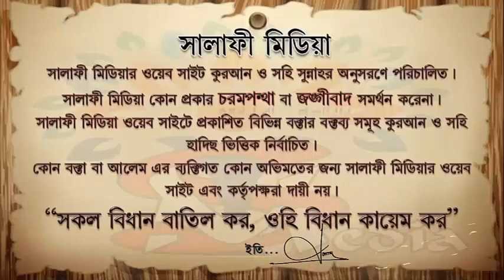ছবির অঙ্কন করা বিধিবিধান সম্পর্কে ᴴᴰ┇ শাইখ মুখলেসুর রহমান মাদানী